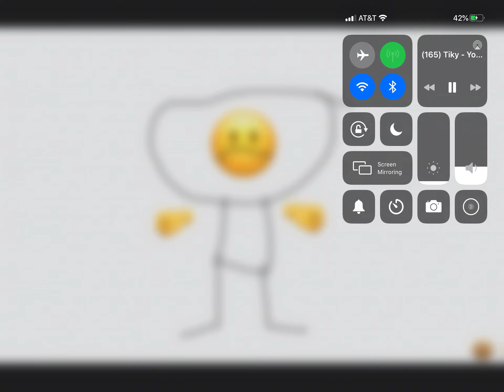TIKY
TIKY GET COKIE